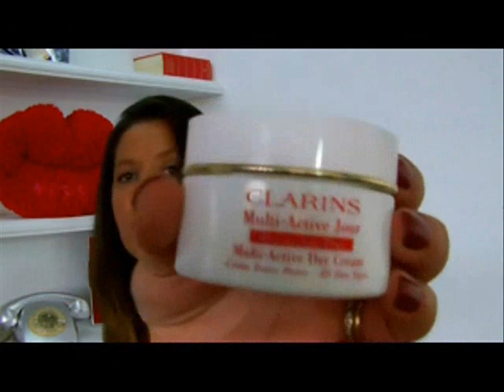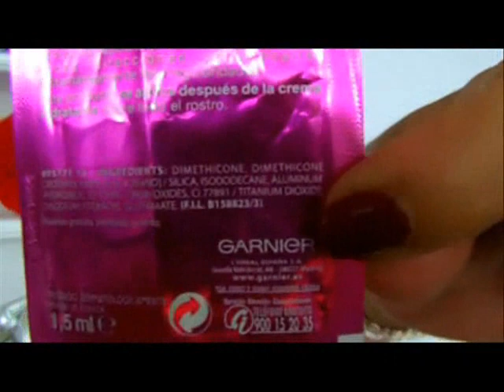Productos terminados y mi opión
Os dejo los productos terminados hasta el verano y doy mi opinión sobre ellos, espero que paseis un rato entretenidas. Muchas gracias por visitar mi canal.